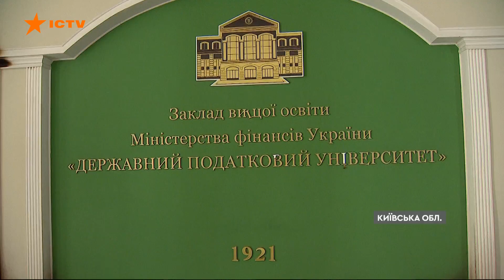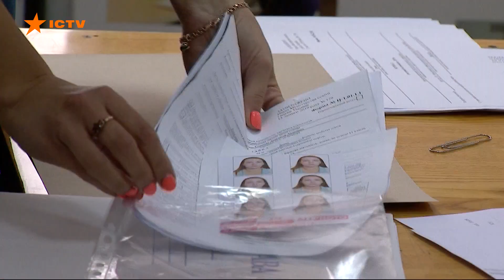💥НАВЧАННЯ під час воєнного стану: робота університетів та вступна кампанія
Студенти вишів повертаються до навчання. Нині дистанційку відновили практично в усіх закладах, які пошкодили чи зруйнували окупанти.

Деякі з небезпечних чи захоплених територій евакуювали. Як вони пристосувалися до здобуття знань у воєнний час, розпитала Наталія Кулик.